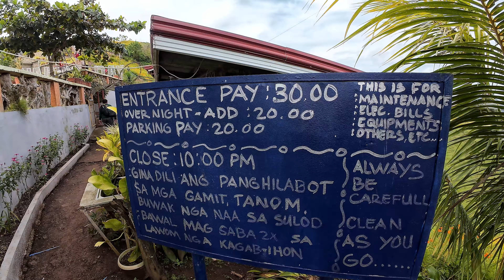Epic Hike to Manayon's Peak & Mt. Naupa in Naga City, Cebu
Join us on an epic adventure as we hike to two incredible spots in Naga City, Cebu — Manayon's Peak and Mt. Naupa! These breathtaking trails offer stunning views, fresh air, and the thrill of the great outdoors. After conquering the peaks, we took a relaxing detour to the beautiful Naga Boardwalk to capture some scenic shots by the sea.